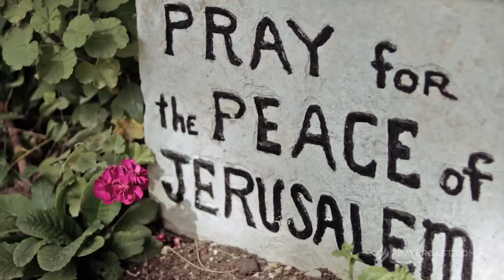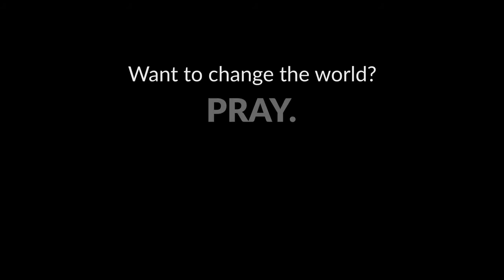Pray Along Prayercast: JERUSALEM - World Mission Prayers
After WWI and the collapse of the Ottoman Empire, the British, who were governing the area, paved the way for the establishment of a home state for Jews who had been persecuted and scattered throughout the world. Tensions between Jews and Arabs flared from the start and continue to this day.

The city is significant to Jews, Christians, and Muslims alike. It is Islam’s third holiest city, after Mecca and Medina. In fact, it was towards Jerusalem that Muhammad first instructed his followers to pray (this later changed to Mecca). The al-Aqsa mosque sits on the Temple Mount along with the iconic Dome of the Rock, a golden-domed shrine built by Muslims in the 7th century to mark the rock from where Muhammad took his famous “night journey” to heaven (Quran 17:1).

Prayers said at al-Aqsa are believed to be worth 500 prayers said elsewhere. Quran commentaries note that the angel Israfil will stand on that rock and blow the trumpet on the day of judgment.

Pray Along to all countries and other world mission topics
- for FREE ebooks you can share.